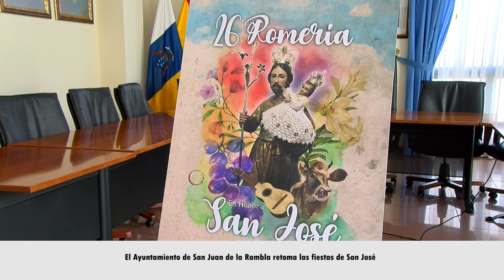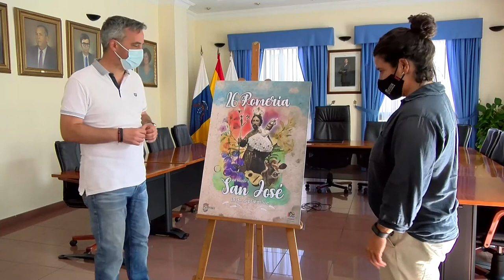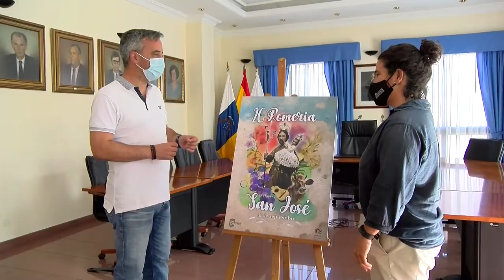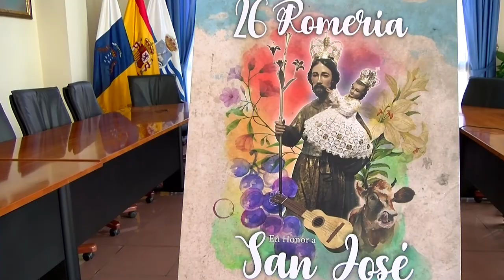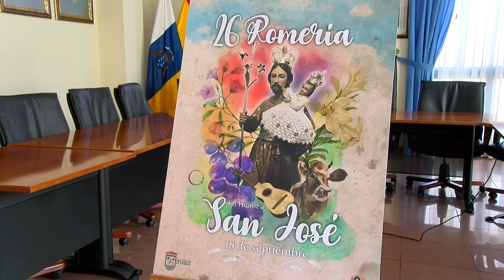San Juan de la Rambla retoma las fiestas de San José